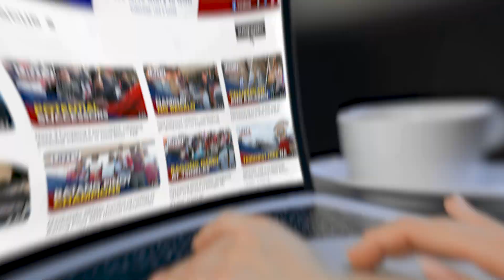THANK YOU! 3 Million Subscribers and Growing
We THANK YOU ever so much for your continued patronage to UNTV News and Rescue channel. As we move forward, JOIN US even more in our journey to reach more across the globe.